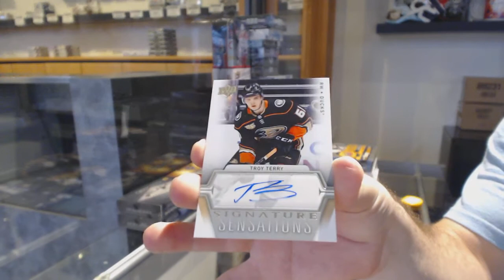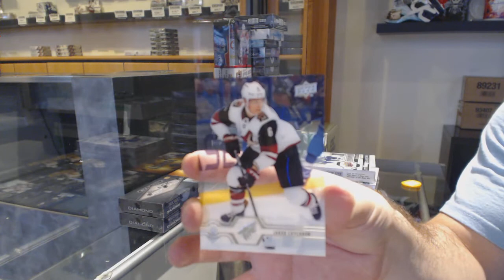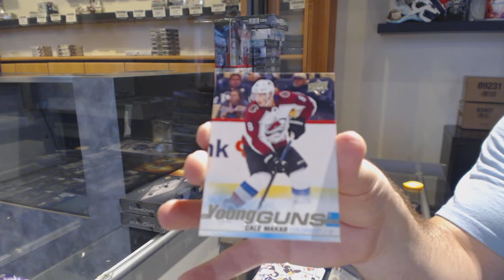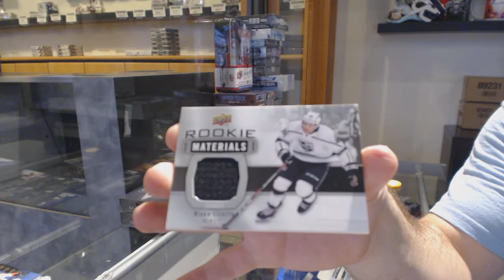19-20 Upper Deck Series 1 + Series 2 Hockey 4 Box Break - C&C GB #11,091